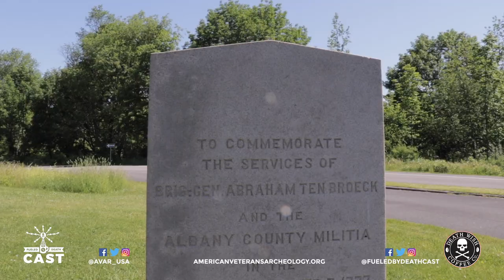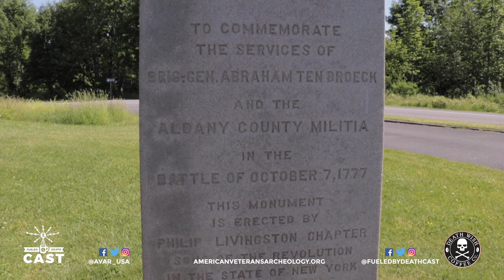Fueled By Death Cast Ep 139 - DR STEPHEN HUMPHREYS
Archaeologist and veteran of the US Air Force Dr. Stephen Humpreys joins episode 139 of the podcast this week. Dr. Humphreys talks about what led him down the path to archeology while in the service and how it helped him formulate the plan that would eventually become the American Veterans Archaeological Recovery program. Dr. Humphreys and his team invited me along with members of Death Wish Coffee to their recent archaeological dig of the Saratoga Battlefield and discusses just what they found and their hopes of returning.

AVAR or the American Veterans Archeological Recovery program is dedicated to bringing a unique approach to discovering the past while helping people in the present with what they call "rehabilitation archeology". Archeological digs have a specific mission, objectives, strategy and tools that are deployed and allow veterans to easily acclimate to the parameters. Plus, AVAR is dedicated to helping veterans pursue archeology as far as they would like, not just on a single dig site, but even as a budding career if they so choose.

You can learn more about how amazing AVAR is and the archeology they are a part of and you can also donate to the non-profit organization

Check out the full transcript and videos